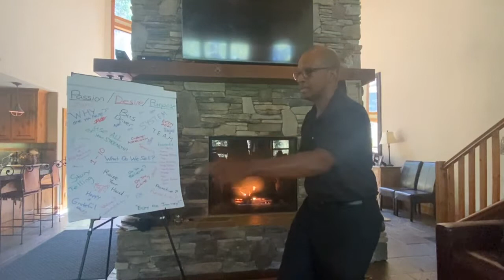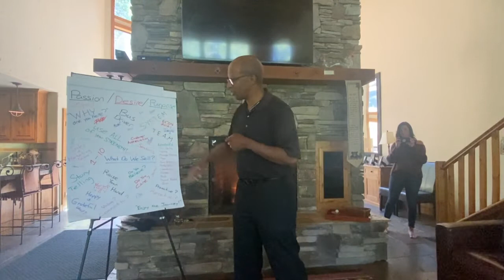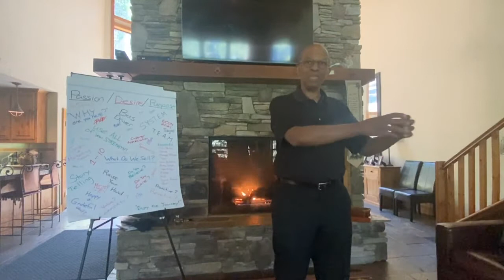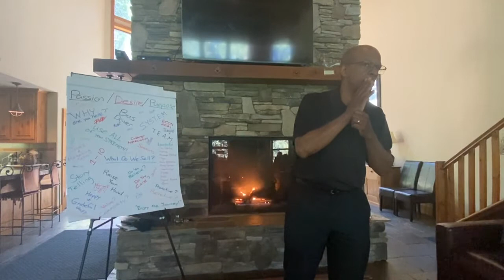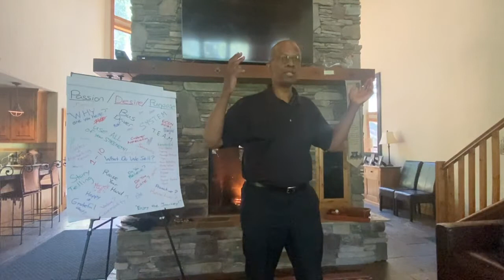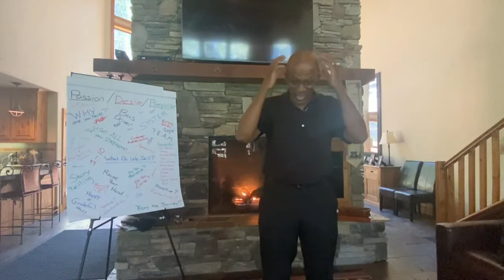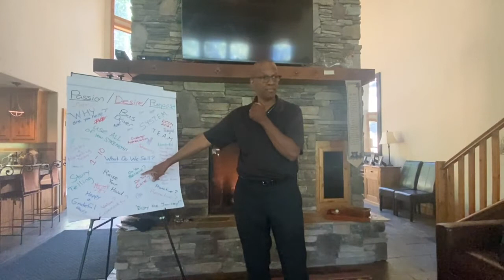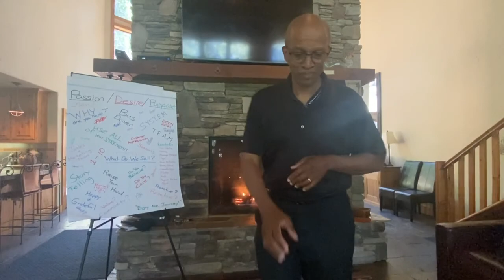“Discovering Your Passion” - stephenVrichardson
More about Stephen V. Richardson:

💎 Sales & Communication Coach
💎 Professional Speaker
💎 Amazon Best Selling Author - “Step Into Your Vision”

📍 Happily Married since 1985
📍 Proud Father since 1986
📍 Professional Coaching since 1987
📍 FULL-time Entrepreneur since 2004

💡 Clients have included: Apple, Honda, Sony & Siemens
💡 Worked in 9 countries / 15+ industries
💡 7-figure Producing Network Marketer (same company since 2009)

🇯🇵 Fluent in Conversational Japanese
🎤 Distinguished Toastmaster
🇺🇸 Lives in San Francisco Bay Area

🎯🎯🎯 Definiteness of Purpose 🎯🎯🎯

- “To Create a Legacy of Happiness, Health & Success for Generations of My Family... by EmPOWERING Others to do the same for their... while Positively Impacting the Lives of Millions of People (directly & indirectly)... Helping them Feel Better, Believe BIGGER & Achieve More “